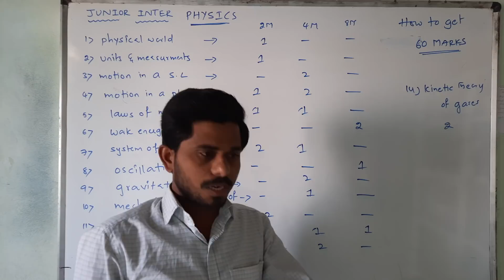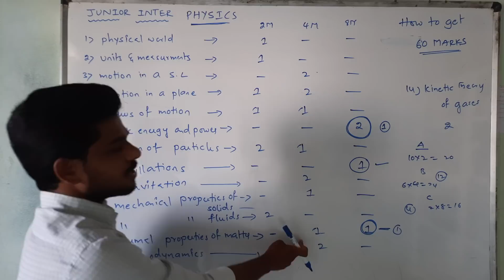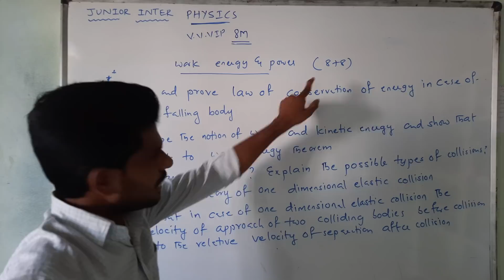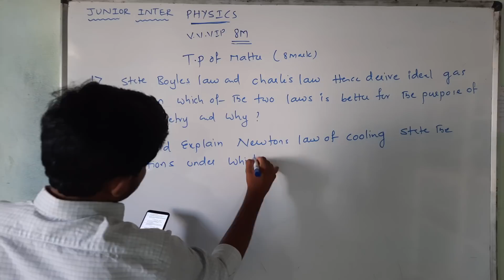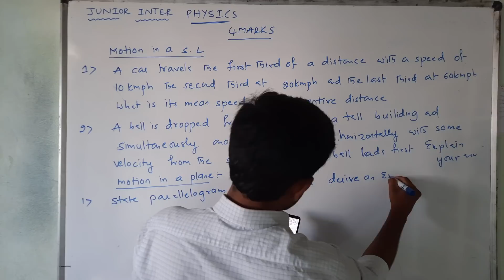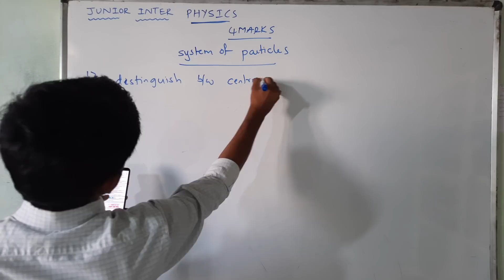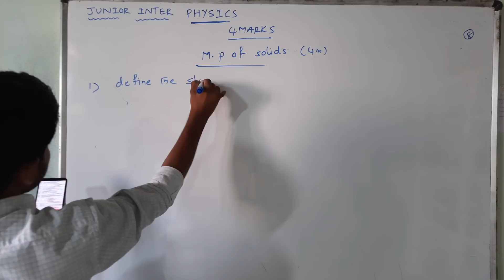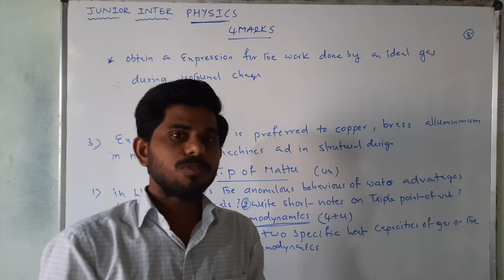ts juniorinter physics 60 marks strategy||ఇలాచదివితే100%60 marks|oct2021ipe||@naveenreddy MATH